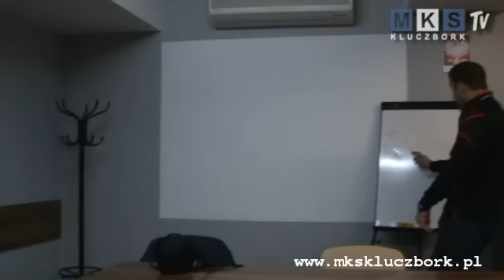Obóz zimowy MKS-u Kluczbork 2012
Styczniowy obóz MKS-u Kluczbork w kampusie Stobrawa w Kluczborku